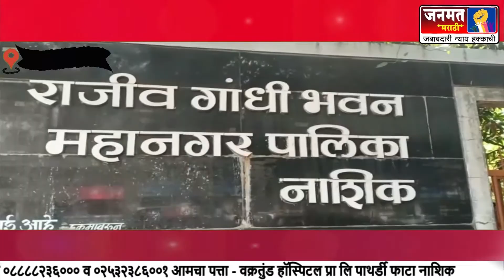नाशिक स्मार्ट सिटी आराखड्यावर ३० दिवसात हरकती नोंदवा